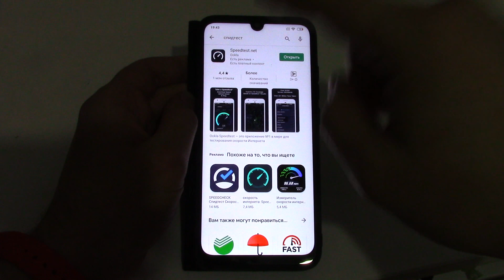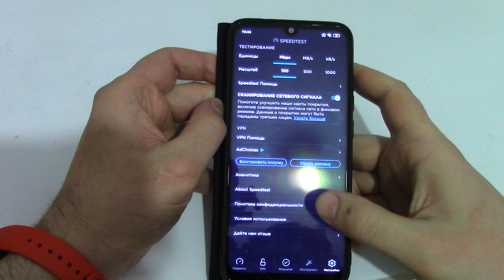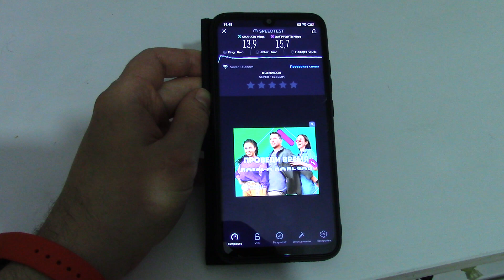Покрытие мобильных операторов в вашем регионе по карте. По всему миру !